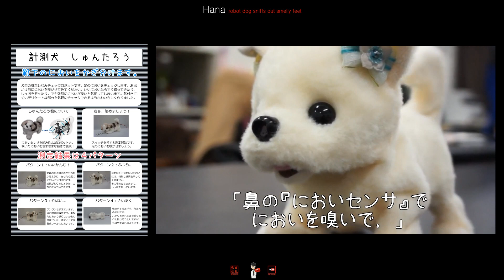발냄새를 감지하는 로봇 강아지 'Hana'-[스나이퍼 뉴스룸]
일본 기타큐슈에 위치한 넥스트 테크놀로 지사에서 선보인 강아지 로봇 하나짱은 발냄새가 얼마나 심한지를 3단계로 알려주는 악취 판정 로봇입니다.